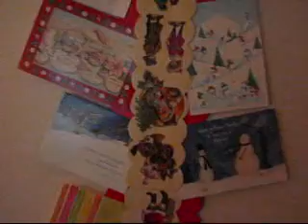MP vlog#2 (christmas and gross things)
I don't have the rights to this song, it's by ludacris featuring timbaland- ludacrismas

By the way i hope you all enjoy my sorry attempt at the moonwalk LOL! Leave me a comment telling me how you think i did :D